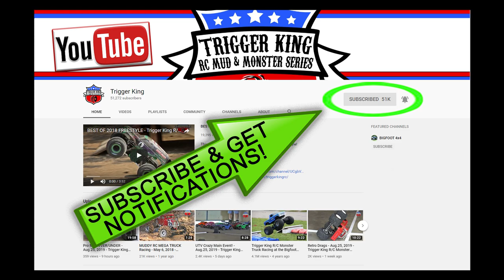MASSIVE 1/5th Scale Monster Truck Testing Pt.2 - Primal R/C - Trigger King R/C Monster Trucks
In part 2 of our Primal R/C 1/5th scale monster truck tests, we continue to put this behemoth through some fast-paced testing.  Part 1